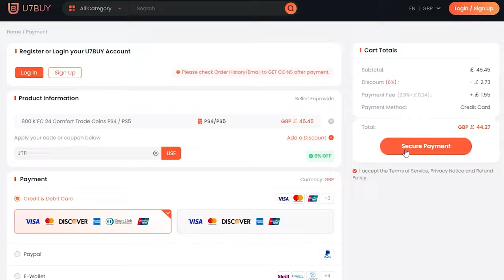How to Complete Golazo Extravaganza Cup Objectives Fast in FC 24